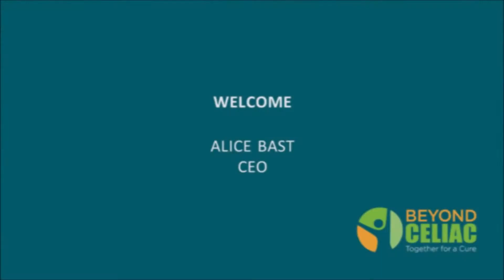Welcome to the Beyond Celiac 2022 Research Summit: The Evolving Landscape of Celiac Disease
Welcome to the Beyond Celiac 2022 Research Summit: The Evolving Landscape of Celiac Disease, held on April 6, 2022. Alice Bast, CEO welcomes our audience and Salvo Alesci, Chief Science and Strategy Officer, sets the stage for a day-long event, which brought together: celiac disease clinician-scientists; neuroscientists; immunologists; patients; entrepreneurial drug developers; and leaders in diversity, equity, and inclusion. You can watch the full proceedings of the day.

We hosted this Research Summit because so many needs remain unmet for the celiac disease community. Patients remain undiagnosed for years, suffering needlessly, and then if they are lucky enough to be diagnosed, they are put on a strict, lifelong, and burdensome diet that often rules their lives. They choose colleges, careers, and decline opportunities because they have no options. From the moment we wake up, we are on call and constantly evaluating what we put into our mouths. There are no breaks. There are no days off. If we or others around us make a mistake, we can lose days to debilitating symptoms that make it nearly impossible to get through our day-to-day tasks. On top of this, we now know that many of us are not healing on this gluten-free diet.

Beyond Celiac has worked diligently through the last decade to amplify the patient voice and advocate for treatments beyond the gluten-free diet. Our science team and Scientific Advisory Board have created and are implementing the only transformational patient-centered research plan in the celiac disease space. We are focused on accelerating solutions so that we can live our lives to the fullest, free from worry about every bite.

Our work includes forging important biotech and pharmaceutical partnerships, recruiting for clinical trials, and funding innovative research through our grant program, which has granted close to $800,000 and counting over the last few years. But innovation takes cooperation. There’s a reason we changed our tagline to “together for a cure.” The 2022 Beyond Celiac Research Summit is a critical next step in working together to deliver treatment options to everyone who wants and needs them.